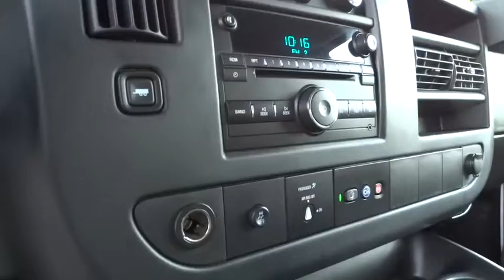2014 Chevrolet Express Passenger Carson City, Reno, Yerington, Northern Nevada, Elko, NV P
2014 Chevrolet Express Passenger
2014 Chevrolet Express Passenger RWD 3500 155 LT w/1LT - Stock#: P14148 - VIN#: 1GAZG1FA4E1158716